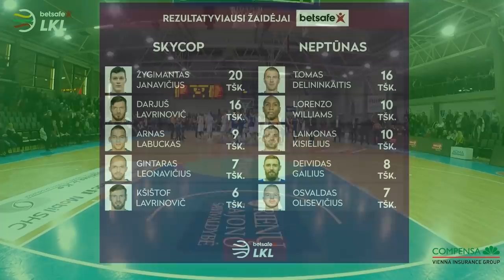„Betsafe–LKL“ rungtynių apžvalga: „Skycop“ - „Neptūnas“ [2019-05-03]